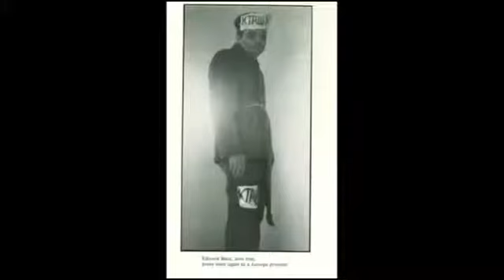Polak z Kanady wywalczył odszkodowanie za łagry-by Violetta Kardynal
PoloniaTube to codzienny serwis informacyjny zawierający najważniejsze wydarzenia dnia w Kanadzie, w Polsce i w Polonii.
PoloniaTube is a daily news service reporting on the most important events of the day in Canada, Poland and the Polish community.